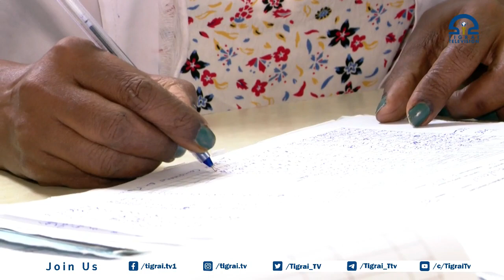HIV patients at Ayder hospital demand for medical supplies